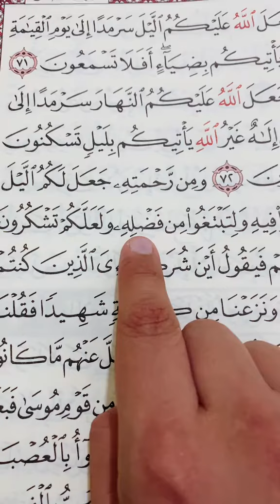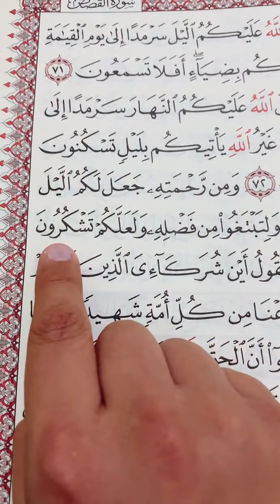لا إله إلا أنت سبحانك إني كنت من ظالمين ❤️